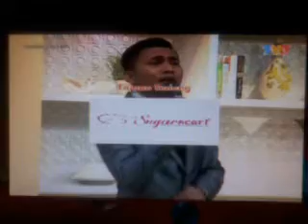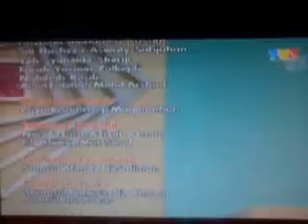Mohd Mentor - Segala @ WHI [3 Januari 2014]